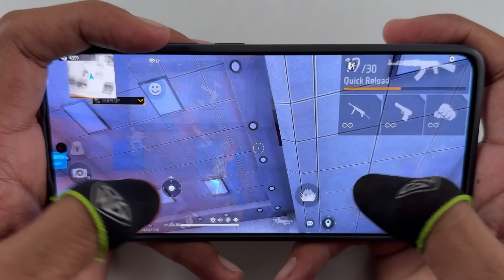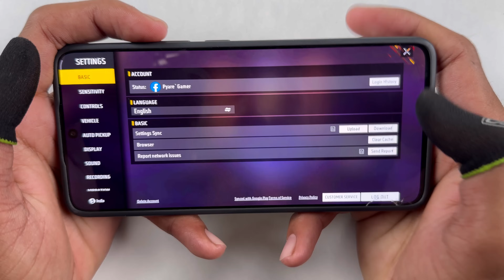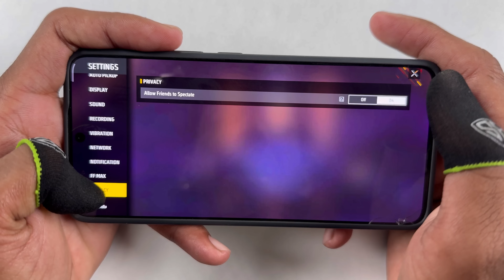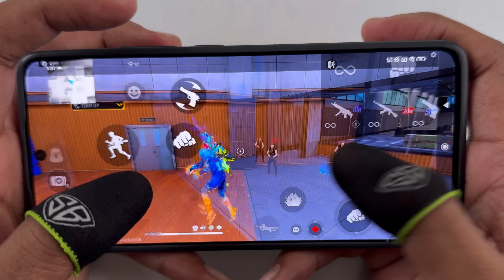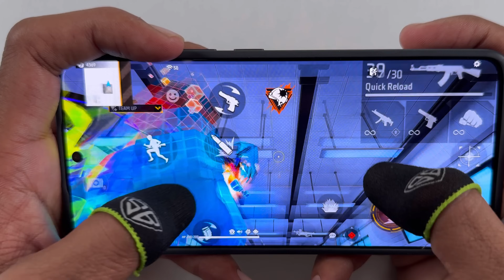Drag headshot tips and tricks free fire with handcam tutorial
Drag headshot with all AR And SMG guns ak47 and mp40 tips and tricks free fire